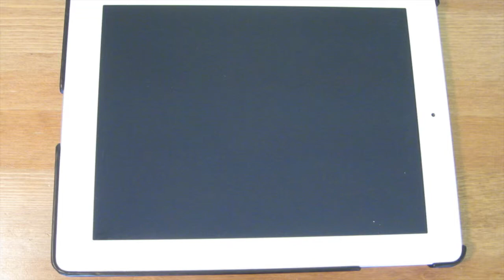Grifiti Nootle Quick Release Clamp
Nootle Quick Release Clamp from Grifiti shown with the universal phone mount and iPad mount.  All are available on Grifiti.com:

Perfect clamp for iPads or Cameras when you're working with tripods and microphone or music stands.

We found these wonderful little clamps at a motorcycle show holding a GPS unit on the handlebar of a Harley so you can even clamp your iPad or a camera to your bike using one of these! We had two more practical uses in mind that we've heard about for a while from customers.

First, photographers want a simple clamp like this to mount their iPad to their tripod while shooting so they can use both together. That's a pretty simple and useful need if you've ever wanted to off load images to your iPad, view your images on a larger screen, use the iPad for external storage, or even send the images over your cell service. Second, a ton of musicians have asked for a clamp like this so they can mount their iPad to a microphone or music stand while practicing or performing. Hopefully, both these user groups and others will find these clamps as useful as we do.

We love quick-releases! If you're at all familiar with the quick-releases that mount a bike wheel to the frame, then you'll know what we're talking about. You flip the quick release lever so it's loose, then screw the threaded axel down to "almost tight," then flip the lever to lock the clamp down. The jaws can handle a pipe about 1.5 inch in diameter so that's perfect for mic stands, tripods, and handlebars. The clamps are notched rubber pads so they grip really well once you have them tight.

These have a small ratchet arm you can lock down once you get the angle you want. The head is a standard 1/4-20 threaded head meant to fit any camera or any of our Nootle Tripod Mounts.

We sell these stand-alone for anyone who needs one of these for their cameras or if you already own a Nootle iPad or iPad mini Mount. You can also buy these with various mounts to get all the function needed at once.